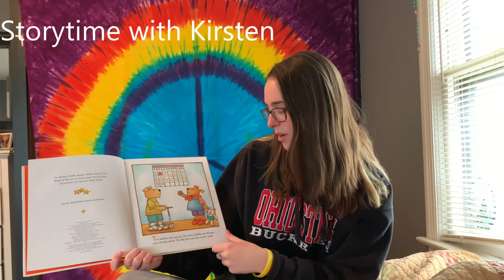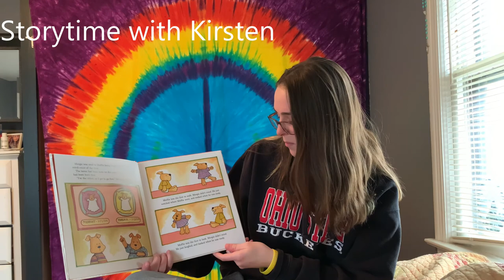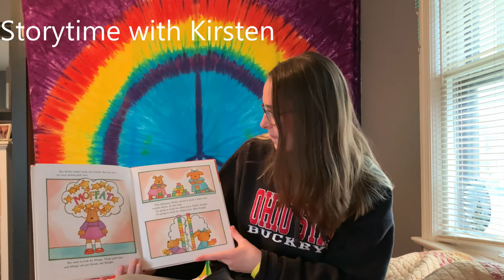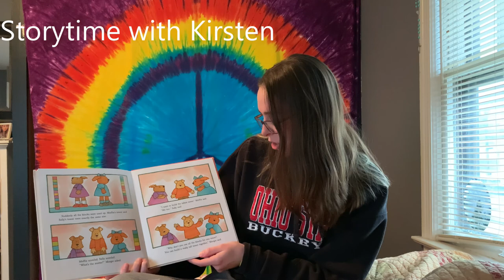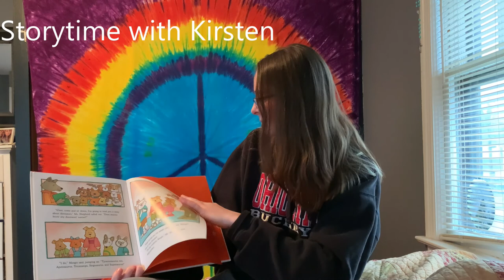Storytime with Kirsten